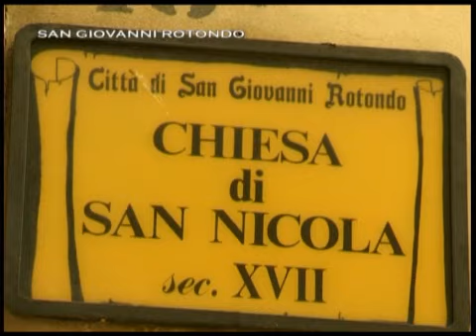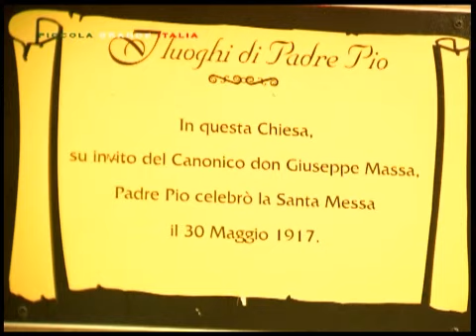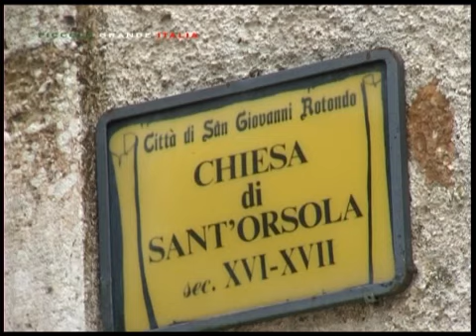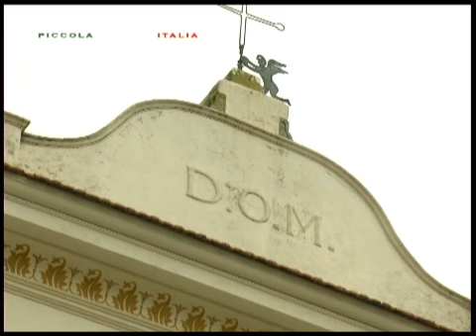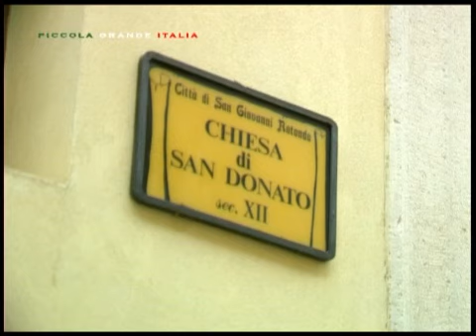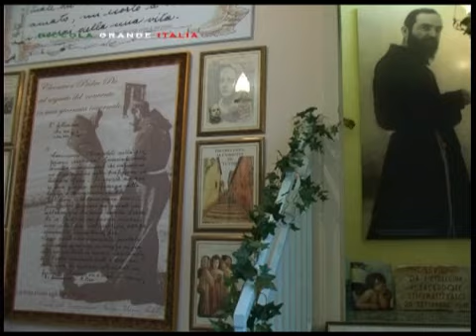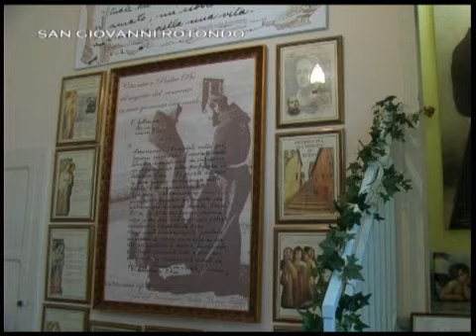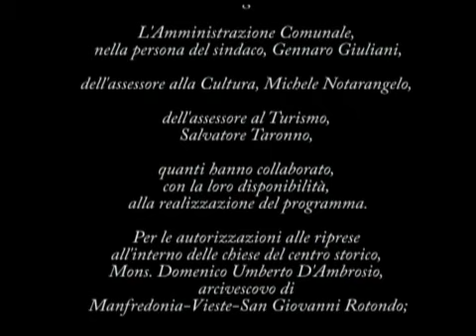San Giovanni Rotondo - Piccola Grande Italia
Città della Puglia, in provincia di Foggia, con più di ventisettemila abitanti. Sorge nel Gargano centro meridionale ai piedi del Monte Calvo. Il territorio comunale confina con quello di Foggia. Fa parte del Parco del Gargano. San Giovanni Rotondo è gemellata con Pietrelcina (Benevento - Campania) e Wadowice (Polonia).